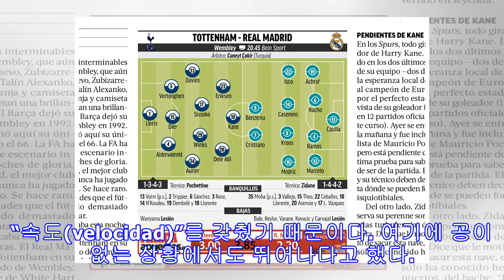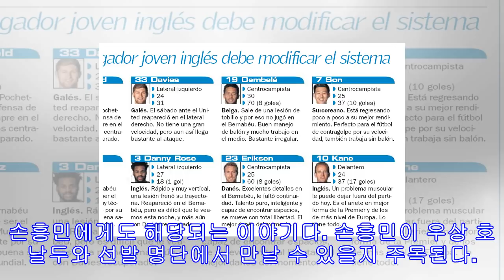스페인 언론이 본 손흥민, “역습 축구에 완벽한 선수”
▲ 스페인 스포츠 신문 아스가 분석한 손흥민[스포티비뉴스=한준 기자] 토트넘홋스퍼가 베르나베우에서 승점 1점을 획득하면서, 레알마드리드의 웸블리 원정에 대한 경계심과 긴장감도 높아졌다. 꿈에 그리던 크리스티아누 호날두와 첫 맞대결 기회에서 경기 막판 교체 출전하는 데 그친 손흥민(25)은 2일 새벽(한국시간) 홈에서 치를 리턴 매치에서선발 출전을 꿈꾸고 있다.스페인 스포츠 신문 아스와 마르카는 나란히 예상 선발 명단에 손흥민의 이름을 두지 않았다. 아스는 토트넘이 3-5-2 포메이션으로 나설 것으로 예상하며 페르난도 요렌테와 해리 ...